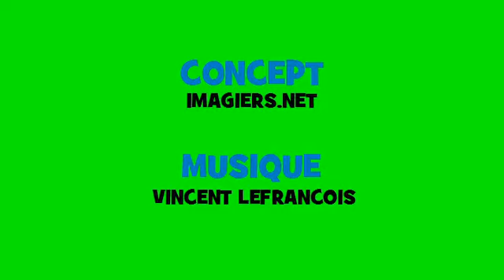Fransk musikalsk konjugation # Opera Rock # Verbum = retrouver